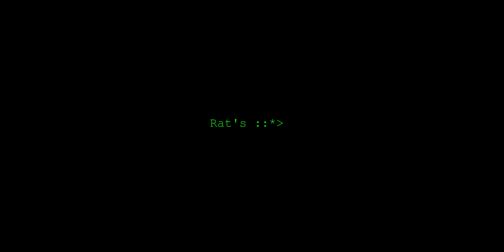Rat’s Eyes - Moscow Cyberjail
Rat’s Eyes - Moscow Cyberjail is a single from upcoming LP to be released this fall by No Spirit Records & Brainwasher Records.

Directed by Rat’s Eyes
Shot by Konstantin Mordvinov, Vasily Cabileanu
Special guest star: Adam Mamatsev
Remixed by Humanoid Lubovnik